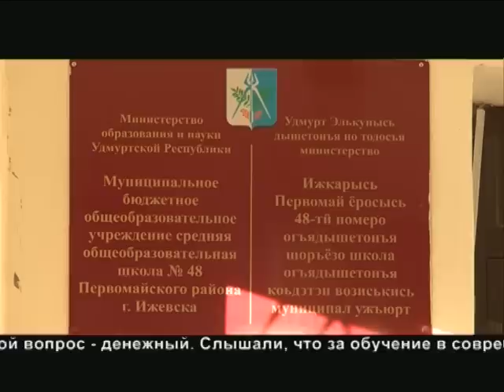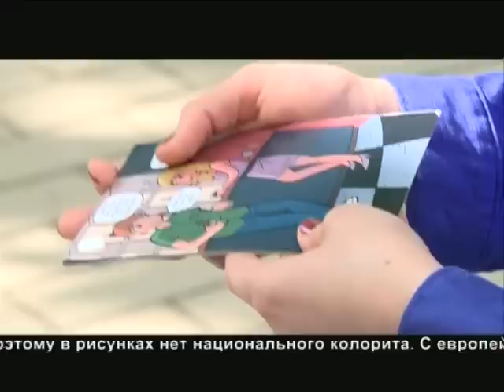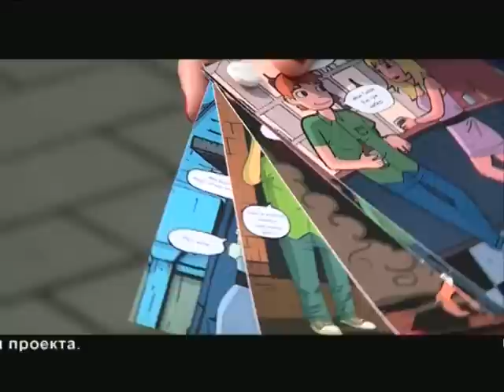МОЯ УДМУРТИЯ ИНФОКАНАЛ 05 06 2015 НОВОСТИ ВЕЧЕР